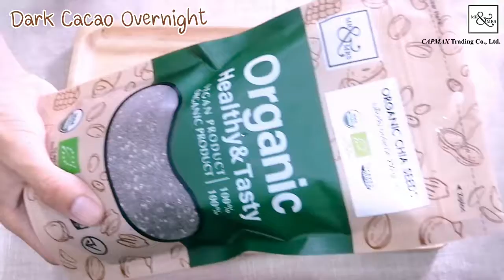เมนูมื้อเช้า ทำได้ง่ายๆทั้งที่บ้านและคอนโด l ครัว Healthy Ep. 3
📌เมนู Dark Cacao Overnight
- แผ่นข้าวโอ๊ต 3 ช้อนโต๊ะ
- เมล็ดเจีย 1 ช้อนโต๊ะ
- ผงคาเคา 4 ช้อนชา
- กล้วยหอม 1 ลูก (ใช้ซ่อมบดให้ละเอียดก่อน)
- นมรสจืด 1/3 ถ้วยตวง
- โยเกิร์ตรสธรรมชาติ 2 ช้อนโต๊ะ
- น้ำร้อนสำหรับละลายผงคาเคา เล็กน้อย
1. น้ำผงคาเคาละลายในน้ำร้อน คนจนส่วนผสมเข้ากันดี
2. ใส่คาเคาที่ผสมไว้ในนมจืด เติมข้าวโอ๊ต ใส่เมล็ดเจีย กล้วยหอมบด คนอีกรอบจนส่วนผสมทั้งหมดเข้ากันดี
3. พอส่วนผสมเข้ากันดีแล้ว นำแช่ตู้เย็นทิ้งไว้ 1 คืน
4. นำออกจากตู้เย็น ใส่โยเกิร์ตด้านบนเพื่อเพิ่มรสชาติ และตกแต่งด้วยวอลนัทเพื่อเพิ่มคุณค่าสารอาหาร 😊
📌เมนู “Flaxseed in Yogurt Dressing Sandwich”
- ขนมปัง 3 แผ่น (สำหรับทำแซนด์วิช 2 ชิ้น)
ส่วนผสมของน้ำสลัด
- เมล็ดแฟล็กซ์ (นำไปบดหรือปั่นก่อน) 1 ช้อนโต๊ะ
- โยเกิร์ต 1 ถ้วย หรือประมาณ 135 กรัม
- น้ำมันมะกอก 1/2 ช้อนโต๊ะ
- เกลือหิมาลายัน เล็กน้อย
ผักและวัตถุดิบเป็นใส้
- อกไก่ 1 ชิ้น
- มะเขือเทศ ครึ่งลูก
- ผักกาดหอม 1 ใบ
1. ขั้นตอนแรก ปรุงน้ำสลัด โดยผสมโยเกิร์ต แฟล็กซ์ปั่น น้ำมันมะกอก น้ำมะนาว น้ำผึ้ง เกลือ ผสมให้เข้ากัน
2. ตักน้ำสลัดราดบนขนมปัง ตามด้วยวางอกไก่ลงไป (สามารถราดน้ำสลัดเพิ่มได้ แล้วแต่ความชอบ)
3. ใช้ขนมปังอีกแผ่นวางทับ แล้วราดน้ำสลัดเหมือนเดิม แล้วใส่ผักกาดหอม และมะเขือเทศที่เตรียมไว้
4. ใช้ขนมปังอีกแผ่นวางทับด้านบน แล้วหั่นครึ่ง พร้อมเสิร์ฟทันที 😊